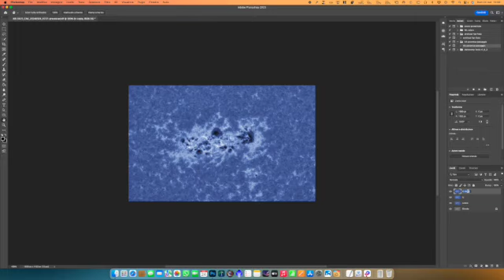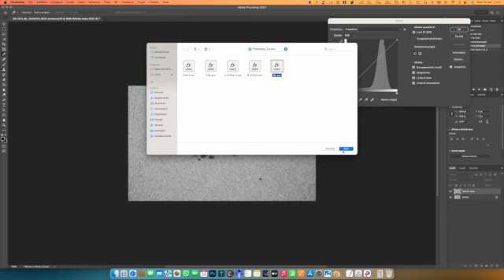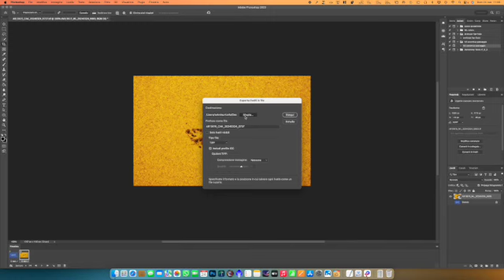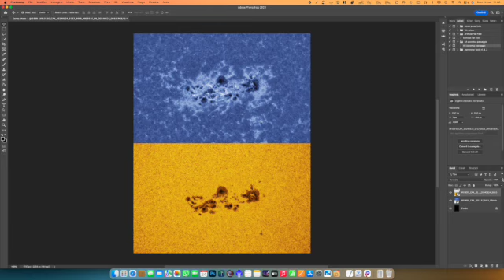AR13615 CaK White Light image processing